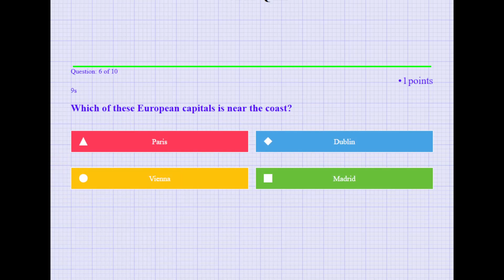Trivia Quiz Web App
Made with HTML, CSS, Javascript